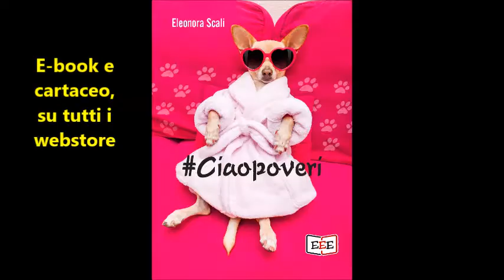Eleonora Scali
Angelarosa Weiler recensisce Ciaopoveri, di Eleonora Scali, Ediioni Tripla E